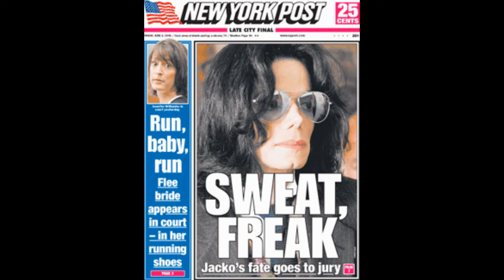Adina Howard on Michael Jackson on KingJordanRadio